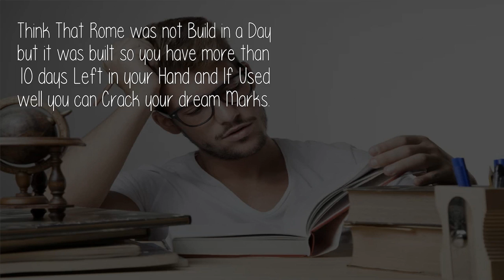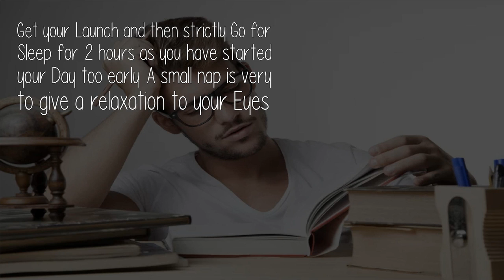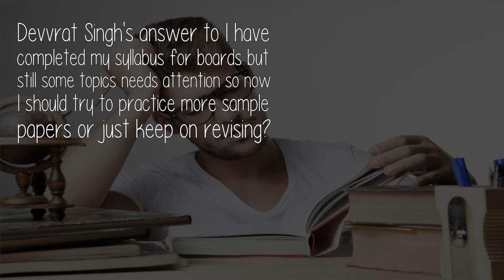How Do I Study To Pass The Semester When Only 10 Days Are Left?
Think That Rome was not Build in a Day but it was built so you have more than 10 days Left in your Hand and If Used well you can Crack your dream Marks.